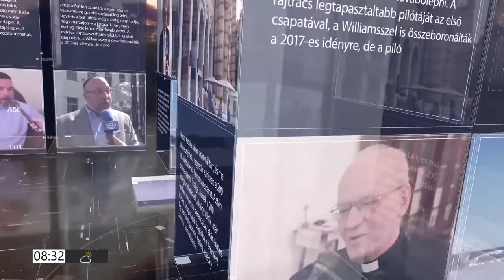Szanyi Tibor: Az IgenSzolidaritás szocializmust akar, a kormány és az ellenzék polgári országot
HETI TV Pirkadat 2021. február 22.

IGEN SZOLIDARITÁS MAGYARORSZÁGÉRT MOZGALOM

xxxxxxxxxxxxxxxxxxxxxxxxx
Hogyan lehetek támogató?
Sokféle támogatási lehetőség létezik. Önkéntes munkával is segítheted a pártot, kérjük, hogy a szervezet(kukac)igenszolidaritas.hu címre küldj ilyen tartalmú levelet, de pénzbeli támogatást is elfogadunk.

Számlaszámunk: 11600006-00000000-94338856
Külföldről, magyar állampolgároknak: IBAN: HU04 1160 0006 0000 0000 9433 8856

Kérjük, hogy a közlemény rovatba a következőt írja: Adomány, adományozó neve és címe (pl.: Adomány Iszom Mária 1091 Budapest Pénz utca 100.)